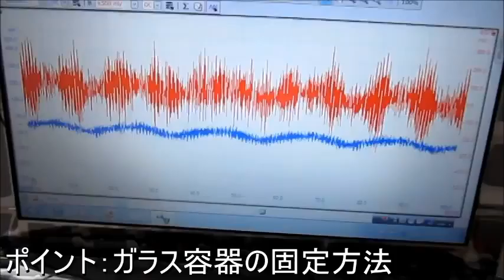超音波とガラス容器 Ultrasonic experiment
超音波とガラス容器

１）ガラス容器が一つの場合
　容器の固定方法
　（液循環で約０．５－１ｃｍの振幅で揺れる程度）
　液面に対する容器の位置
　（液量に合わせ、定在波を有効に利用するため）

２）複数のガラス容器を利用する場合
　水槽とガラス容器の、反射・屈折・透過を適切に利用
　ガラス同士の相互作用を利用
　（ガラス同士の相互作用は、
　大きなうねりの発生につながる傾向があります
　低周波の振動モードにより超音波の音圧レベルが低くなります
　対象物に合わせて、低周波の振動利用レベルを設定します）